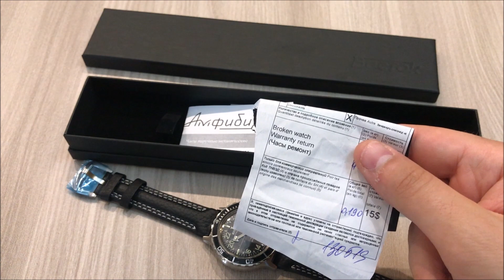Se compro un Vostok da Meranom pago la dogana?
Il Vostok Desert Shield contemporaneo in vendita su Meranom con il 5% di sconto usando il codice INSALATA

Se volete dare una mano al canale YouTube di Russian Watches Reviews potete farlo in maniera indolore.
Ho attivato un account Amazon Affiliato perciò acquistando su Amazon tramite un mio link mi permetterete di avere delle piccole percentuali sui vostri acquisti senza che per voi cambi il prezzo finale di ciò che comprate.
Una volta entrati tramite un mio link potete comprare ciò che volete, io comunque ho selezionato alcune proposte di orologi e accessori interessanti.
Vostok Amphibian entry level
Vostok Komandirskie entry level
Vostok Komandirskie modello Parà
Vostok Amphibian modello KGB ultrasioni: accessori base entry level: accessori medium entry level: accessori deluxe entry level: per sostituzione cinturini: strumenti apricasse varie lame: apricasse a vite con 3 perni:

MISCELLANEA - Quanto tempo occorre per vederci consegnare un Vostok acquistato sul sito di Meranom? Ci sono dazi doganali da pagare per questi acquisti?
Rispondiamo a queste frequentissime domande a tema orologi russi.

BRAVO! Hai letto tutta la descrizione fino alla fine! Sei un vero affezionato di Russian Watches Reviews. Dimostralo commentando con la frase in codice "MI PIACE L'INSALATA RUSSA" e ssssshhhhh, mantieni il segreto ;-)